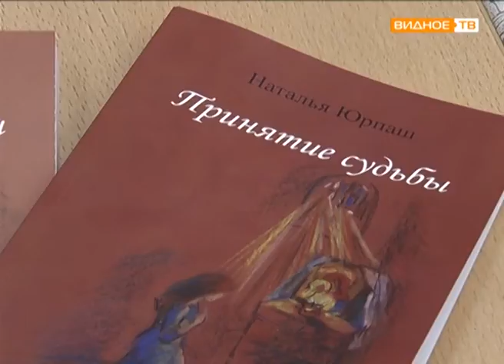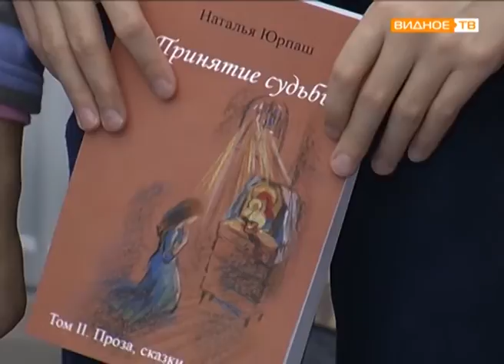"Принятие судьбы" - издание книги Натальи Юрпаш